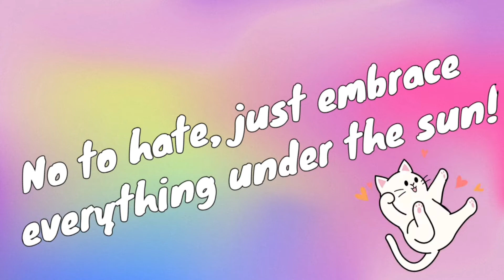HANDAAN SA LEGAZPI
Maraming salamat po sa imbitasyon ☺️